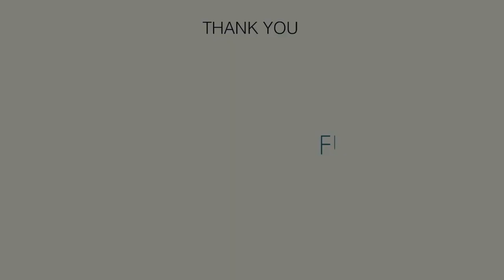Concorde Spring Meadows - Tumkur Road, Bangalore | Walkthrough Video ᴴᴰ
▶️For Free Site Visit: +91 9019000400

The Wait for Your Perfect Home is Finally Over, at ConcordeSpringMeadows by ConcordeGroup Located At Jalahalli West in Bangalore Where One Can Welcome Their Loved Ones For a Peaceful and Divine Living Experience. The Project is currently in Pre-Launch Stage. Everything From the Flooring to The Interiors, The Doors, The Windows are Carved to Perfection by The Experienced Architects Who Have Given Their Best to Provide the Home You Always Yearned For. Put All Your Worries to Rest at This Abode Which is carved to Perfection. Give Your Next Generation What You Have Missed, Move Into Concorde Spring Meadows by Concorde Group For a Perfect Life.

▶️RCC Frames with Solid Block Masonry for Walls

▶️Underground Drainage with Sewage Treatment Plant (STP)

▶️Water Supply through Primary Water Treatment Plant

▶️Organic Waste Converter

▶️Security Surveillance System – CCTV